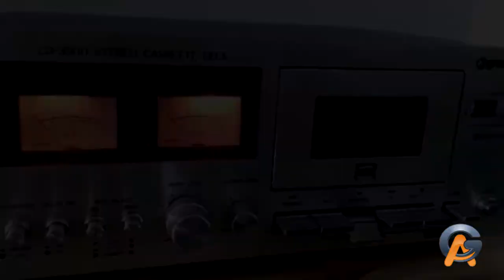AG Comercial Original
Locução Cedida pelo Locutor Dema de Chapeco SC

Do som vintage ao notebook AG info Eletronica e a Solução